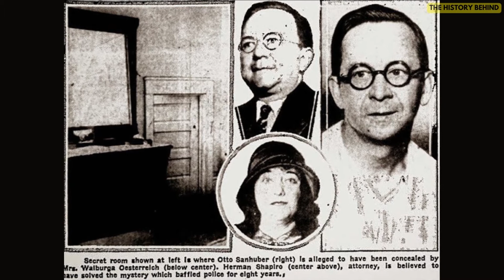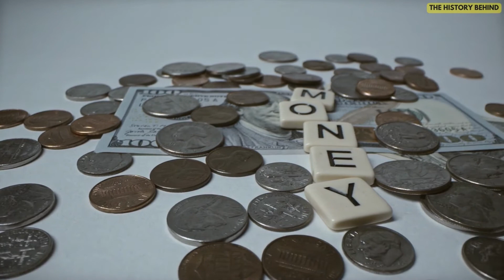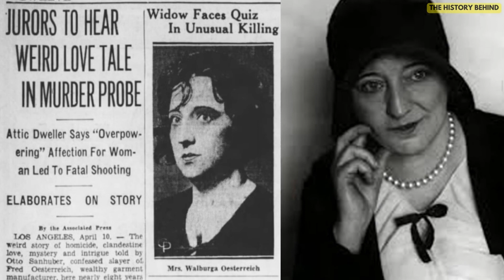The mysterious story of Dolly Osterreich, who for years kept a secret lover in the attic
Despite having one husband and two boyfriends over the years, Dolly Oesterreich continued to keep her secret lover hidden in her attic.